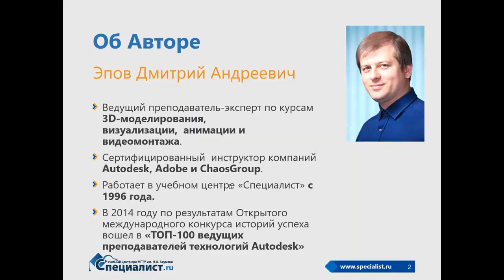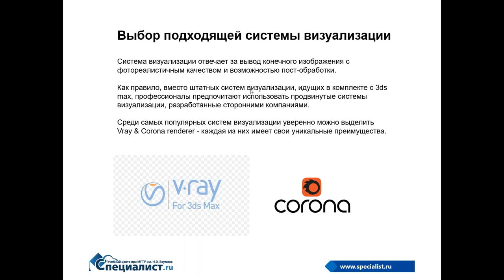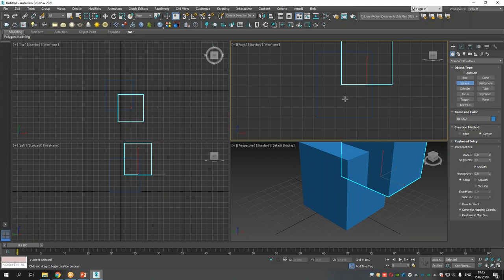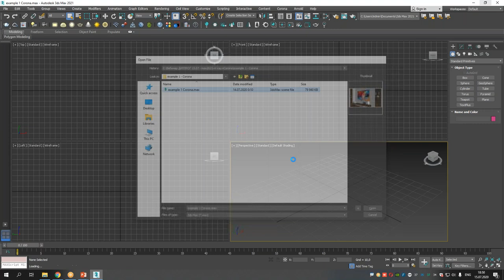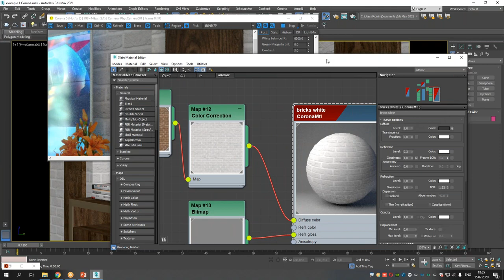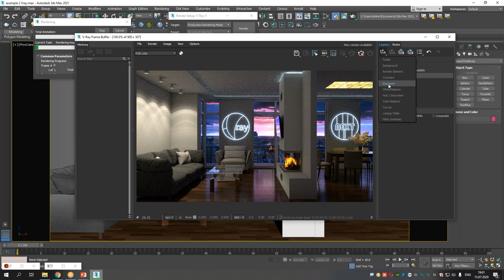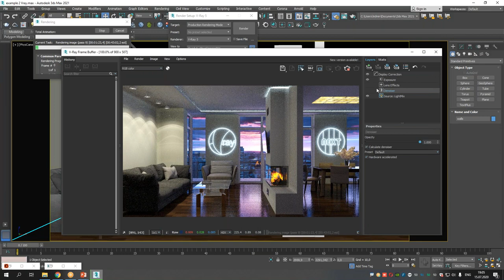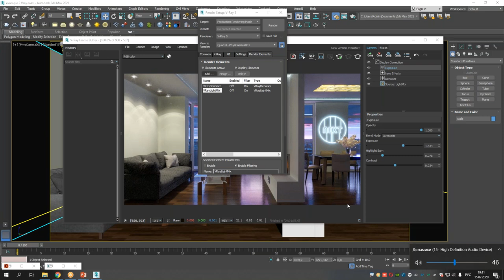Профессия «3D-визуализатор». День открытых дверей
Визуализатор — это специалист, который создаёт дизайн-проекты на основании документации, планов, эскизов и чертежей. От качественной визуализации нередко зависит судьба всего проекта. Визуализатор может воплотить в 3D любые идеи: от архитектурных сооружений и дизайна интерьера до коллекций одежды.

Для успешной реализации в профессии визуализатор должен обладать множеством качеств и навыков как творческого, так и технического характера: объёмно-пространственным мышлением, художественным вкусом, чувством стиля, быть в курсе последних тенденций в дизайне и в совершенстве владеть компьютерными программами для 3D-моделирования.

Освоить профессию 3D-визуализатора полностью Вы сможете на нашей дипломной программе. Программа состоит из 10 курсов. Прохождение курсов дипломной программы даст Вам полноценные знания для работы по выбранной профессии, которые будут подтверждены документами УЦ “Специалист”. Загляните на страничку дипломной программы и ознакомьтесь со всеми курсами более подробно.

На нашем дне открытых дверей Вы:
1.Познакомитесь с руководителем службы трудоустройства, который расскажет о требованиях работодателей к специалистам и о зарплатах в России и других странах.
2.Пообщаетесь с ведущим преподавателем курсов Дмитрием Андреевичем Эповым и узнаете про курсы, которые входят в программу предварительной подготовки, а также — что будет входить в состав Вашего портфолио после окончания курсов. Дмитрий Эпов — лицензированный инструктор V-Ray, сертифицированный профессионал по V-Ray для 3ds Max, обладатель десяти престижнейших международных сертификаций и статусов, в том числе сертифицированный инструктор Autodesk и сертифицированный эксперт Adobe.
3.Руководитель учебного комплекса Елена Викторовна Добрыднева расскажет о том, как записаться и получить курс в подарок, а также поможет составить индивидуальную программу обучения по профессии «3D-визуализатор».